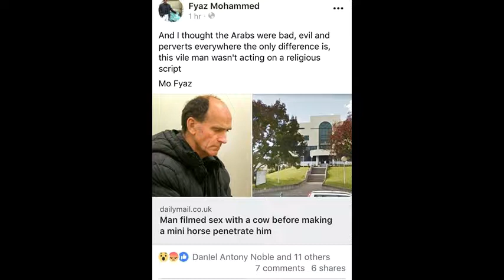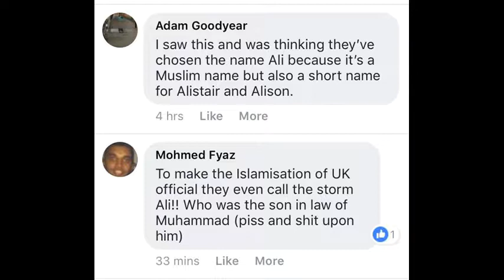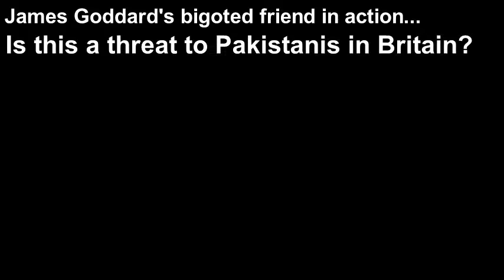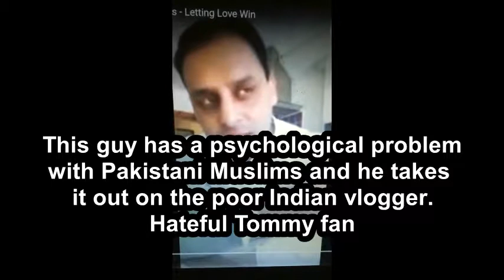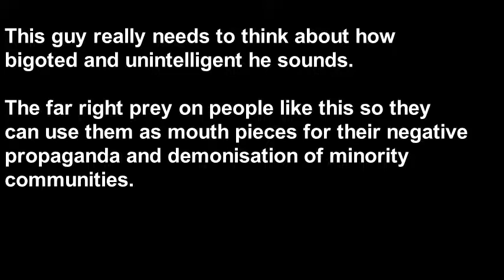Christian Concern Linked To Hate Preacher Mohammed Fyaz (Ex Muslim Christian)